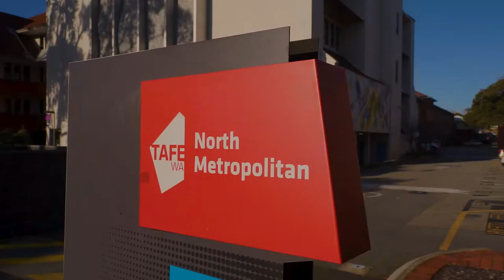¿Qué visados hay para estudiar en Australia? ✈️ 🧳 🇦🇺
Si estás pensando estudiar en Australia debes saber que necesitarás un visado para hacerlo. Incluso si tu idea es trabajar en Australia o simplemente ir de turista solo podrás entrar al país con un visado 👍🏼 🇦🇺

Te explicamos qué tipos de visas hay para Australia y cuál te conviene más dependiendo de tus planes 😉

Y descubre las historias de otros estudiantes como tú que ya han empezado su aventura de estudiar en Australia 🌏✈️ ➡️